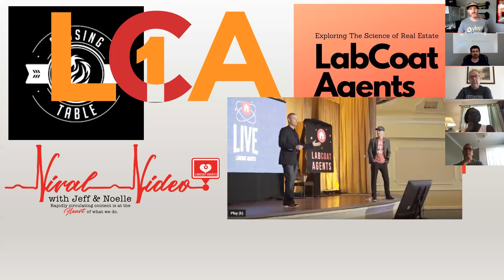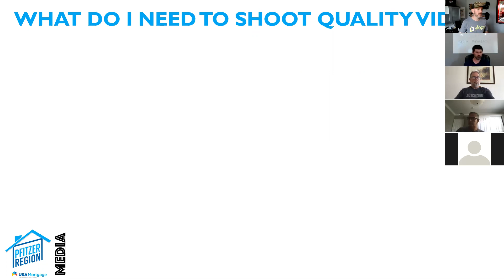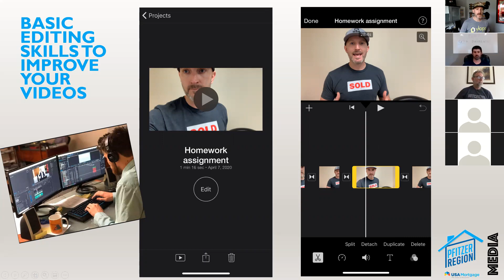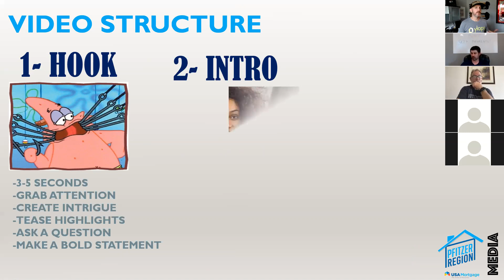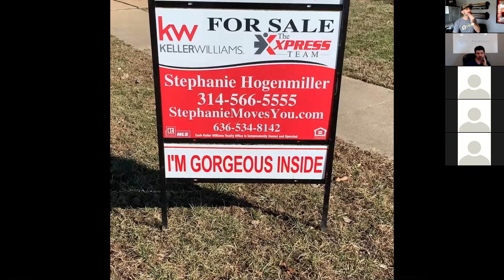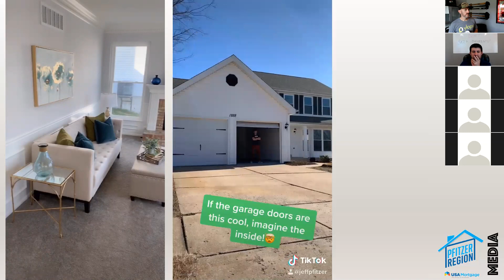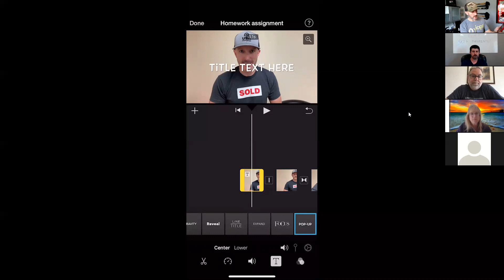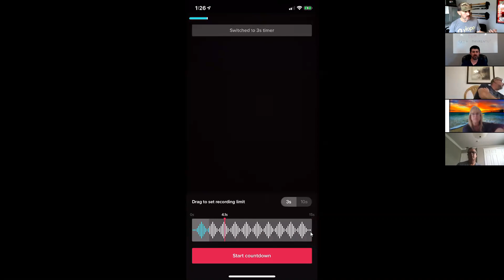Video Tips from a Video Influencer- April 7- David Rosenthal group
Live Zoom webinar of the "Video Tips with a Video Influencer" to David Rosethal's group of Realtors from West Palm Beach & Wellington, Florida.
We discussed the primary reasons why video is so integral for their business,
how they can be executing at a very inexpensive cost for equipment, and some of the best video strategies so that their videos stand above the rest.